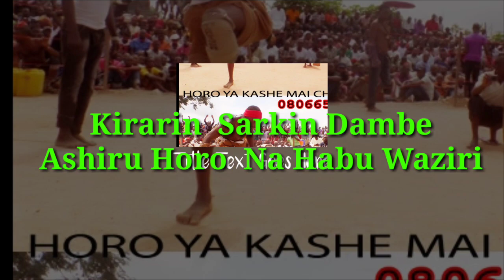Kirarin Sarki Ashiru Horo Awajan Abuwaziri ugust 22, 2020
musbahu kano